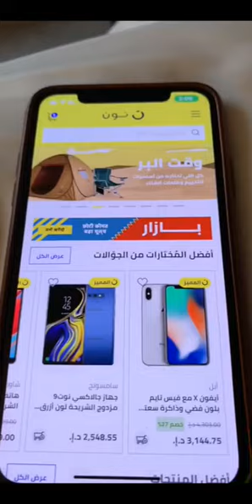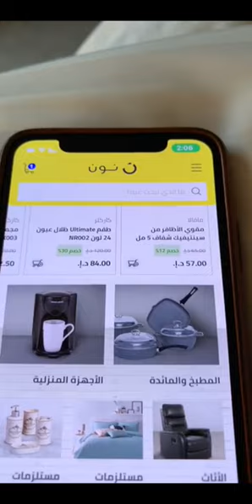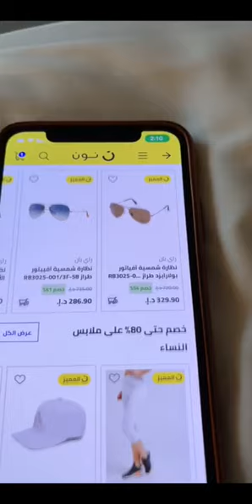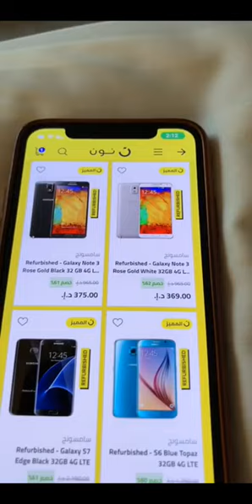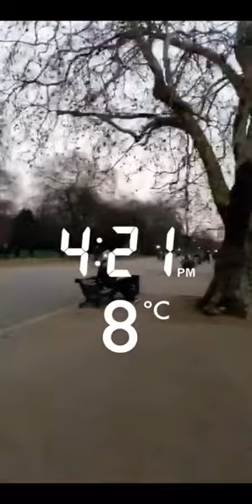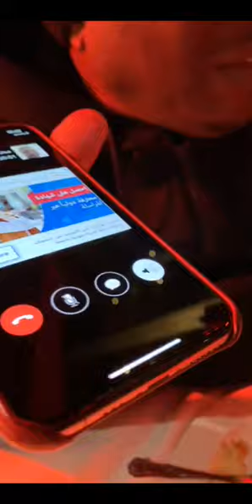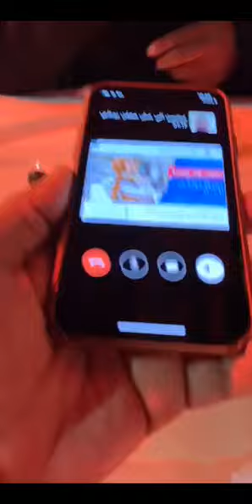خالد الخالدي لندن هايد بارك